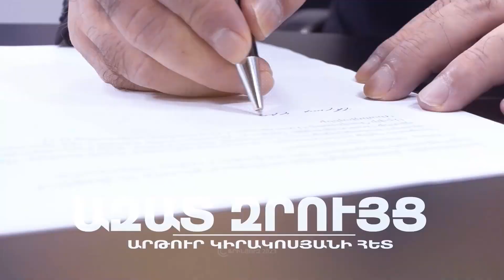Ամենամեծ գաղափարը մայրանալն է, օրինակելի կին լինելը, սերունդ դաստիարակելը. Արմինե Մուրադյան